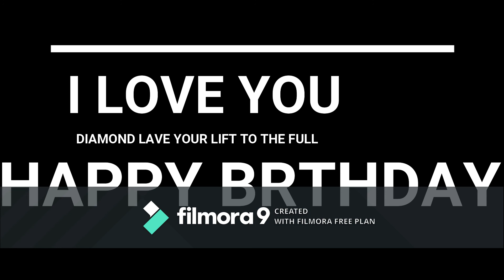diamond happy birthday video